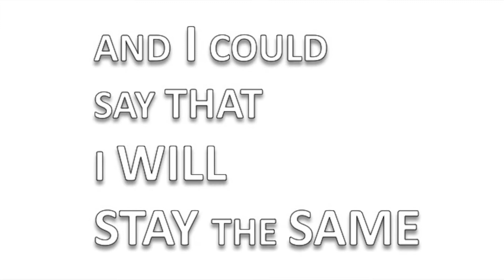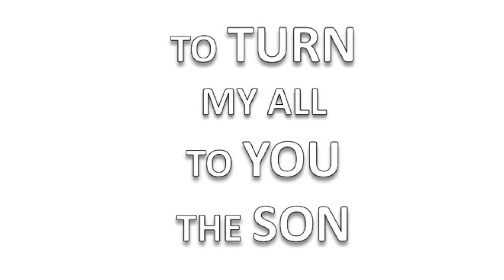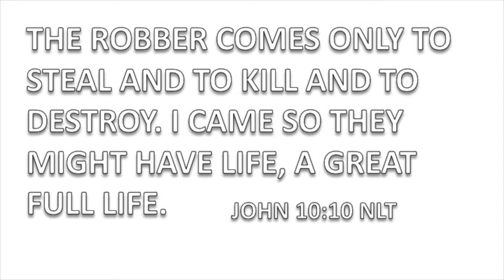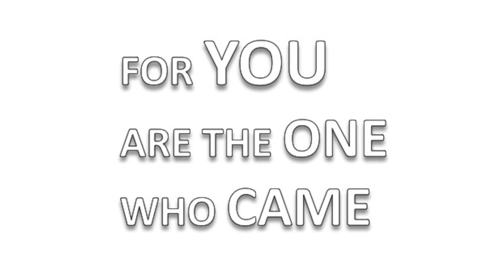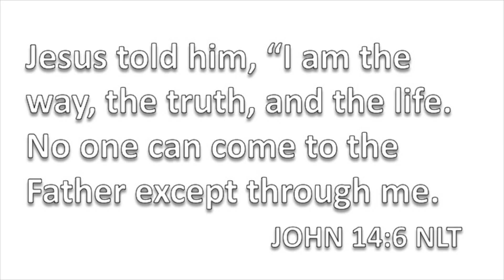TO GIVE ME LIFE - A NEW ORGINAL SONG I'M SHARING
To Give Me Life was written, arranged, recorded and performed by David Hudspeth. I own all the rights to this song.

TO GIVE ME LIFE is a new original song I'm sharing with you all.  This song is based on John 10:10. My hope is that you will listen and see how no matter where you are at, Christ is available to give you life.